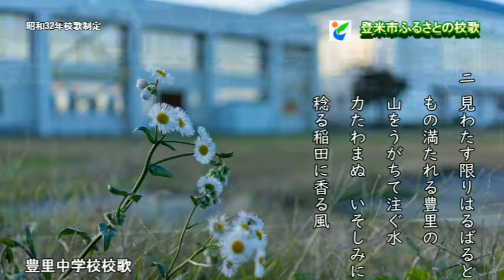豊里中学校校歌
作詞：山本　正　作曲：熊田　為宏

一　山なみ遠く　空青く
　　水豊かなる北上の
　　めぐりめぐりて流れゆく
　　広き海路の果てにこそ
　　希望輝く夢を呼ぶ

ニ　見わたす限りはるばると
　　もの満たれる豊里の
　　山をうがちて注ぐ水
　　力たわまぬ　いそしみに
　　稔る稲田に香る風

三　平筒の沼　影清く
　　今黎明のあさぼらけ
　　学ぶ三年をたくましく
　　若き力に光あれ
　　香り生命に栄あれ